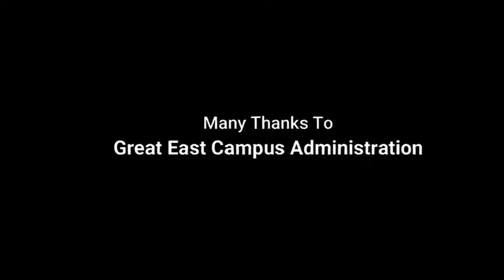Ascention Academy - Final Exam PrepTalk (EU - Great East Campus)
AscentionAcademy held its first ever final examination preparation seminar where students where equipped with various skills on how they can Ace their exams.
Among the speakers included Ms. LiyundaKandandu a former student of Eden University, Mr. LubandhaHamweendo a clinical psychiatrist at Chainama Hills Hospital and MatthewsMusonda Jr an author and mentor.
Among the topics discussed included; Providing A plus answers in the exam, Various best study techniques and tips, mental health prior to exams & Do's and Don'ts in the exam period.
For more of these, you can reach out to Ascention Academy on 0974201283